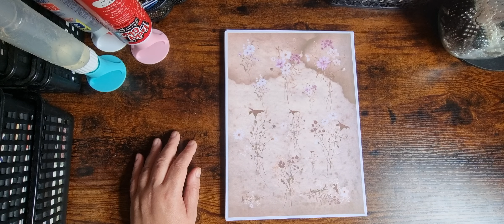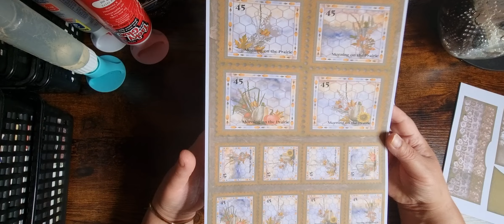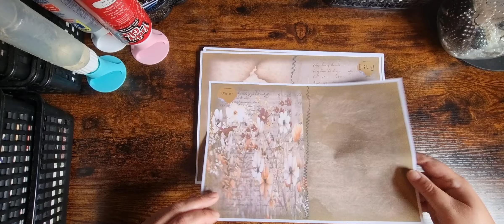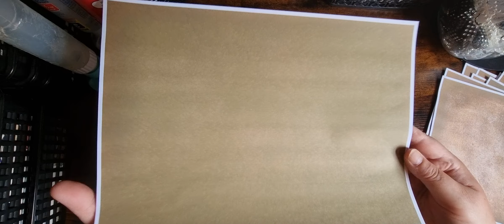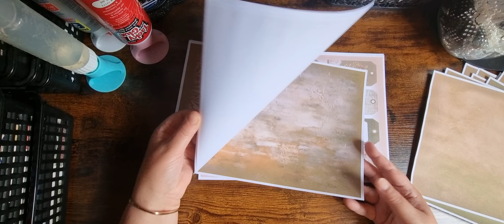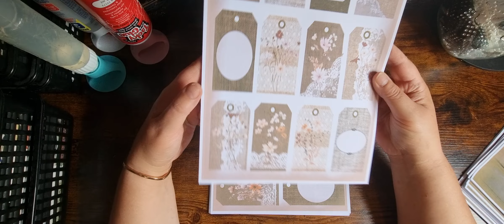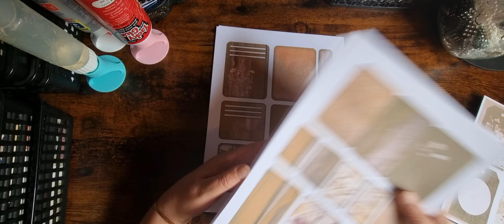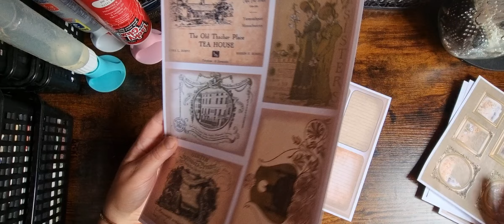Fields of Gold - New Fall Digital Journal Kit Flip Through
Hi here, I'm Tania from Tatty Treasure, and thank you for joining me today.
I love all things Nature and  Botanical💜
My Kit Flip Throughs
Where you can find lots of free digital images to download and print.